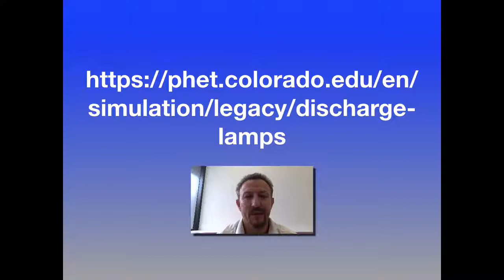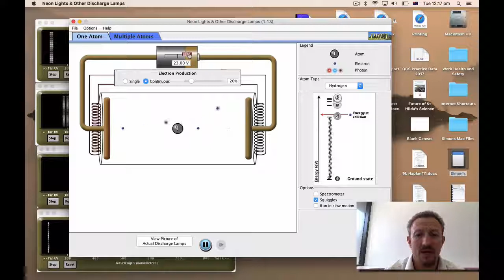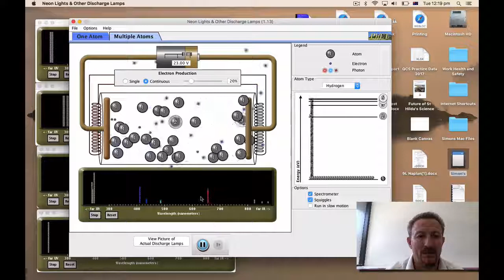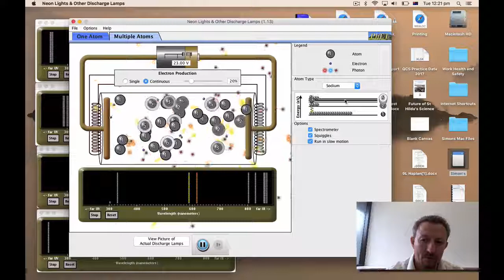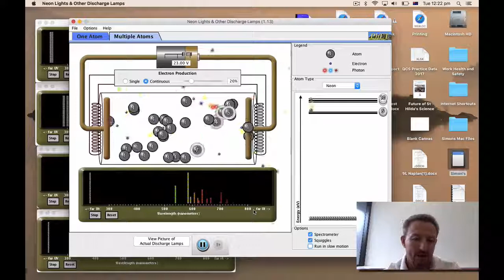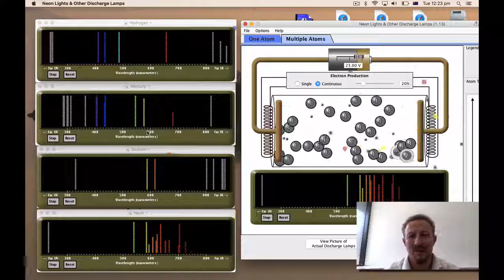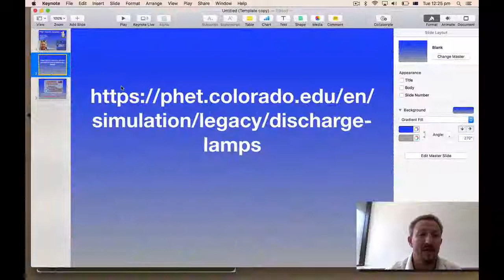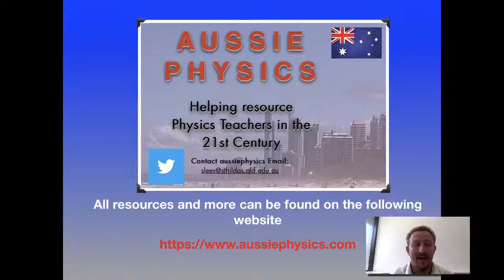Atomic Spectra PhET simulation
Educational Video: Atomic spectra explained using PhET simulation; High School Physics